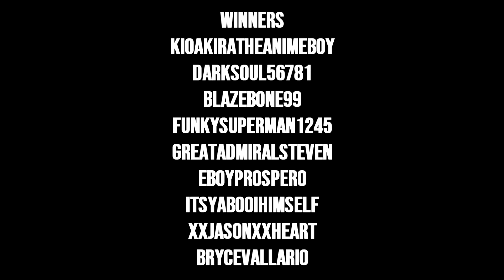robux w̸̛͖i̷̢͋n̸͇̎ñ̴͓e̶̼̚r̷̘̐s̴͈̎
Winners who won : All got 25 robux each
AkioAkiraTheAnimeBoy
Darksoul56781
BlazeBone99
funkysuperman1245
GreatAdmiralSteven
Eboyprospero
itsyabooihimself
XxJasonXxHeart
BryceVallario
Atom_Guy1
PumSheep
Taggodiiy123
Hi_SniperWolfPack
ImKristofHUN
Fira2145
hiboyzsup
inferno4423
Robot_Arjan
YTgamer010203
robloxminerbb
ALIFxXxLANE
Cat_okl1234
blaterdog5316
AzooozGamePlay
DAChIng1
supermanofnepa
Gamershawn1097
Charge_OfDoom678
VIPER_123PH
ROHAN12551
Janqr10
aadhyaa09
Aeryl2111
Jeffpcroblox
ftrtyrutdjgjjn